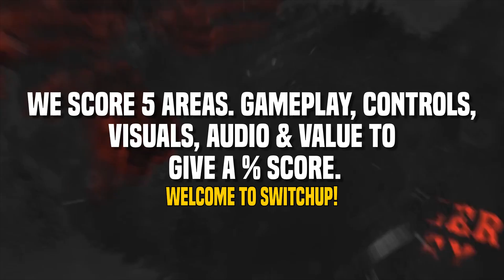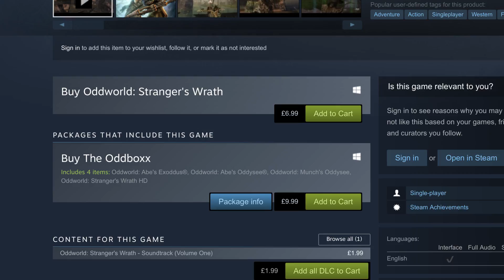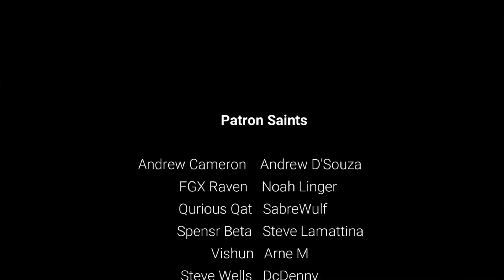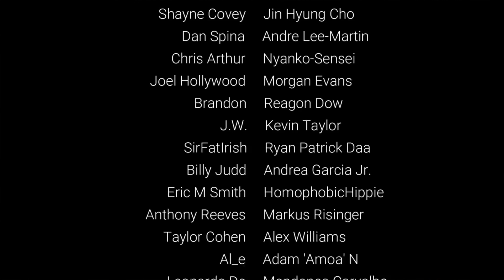Oddworld: Stranger’s Wrath Switch Review - BOUNTY HUNTING FPS!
Oddworld: Stranger’s Wrath is next in a long line of Nintendo Switch ports - a classic game, but has it lost a little shine over the years? Let’s find out!

SwitchUp